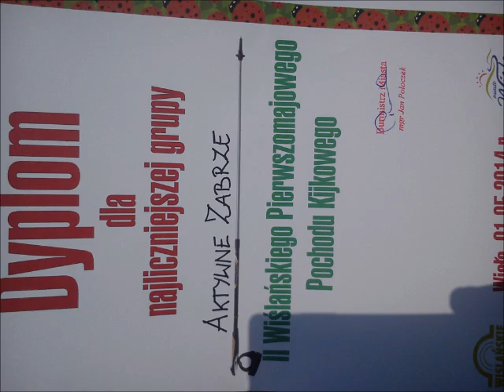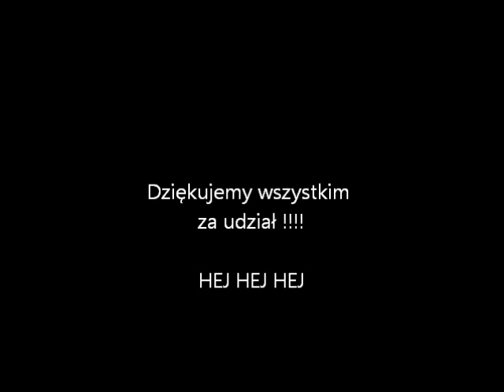Aktywne Zabrze i Wiślański Pierwszomajowy Pochód Kijkowy 2014